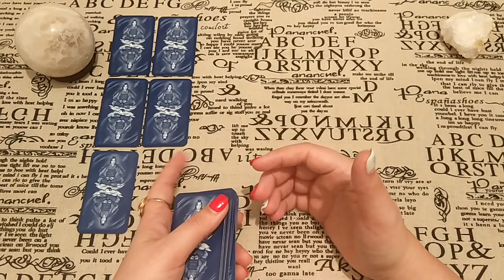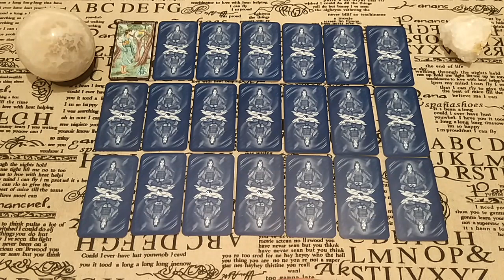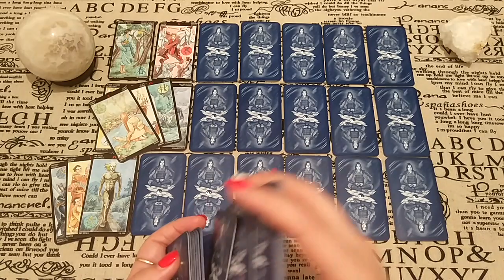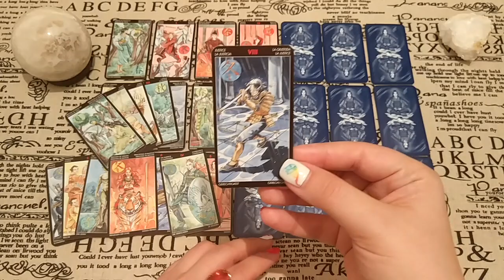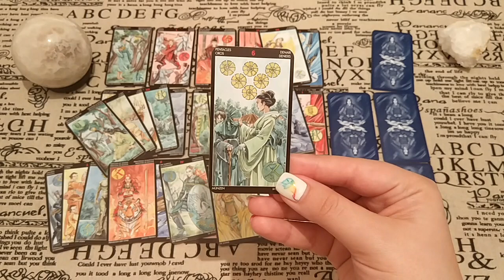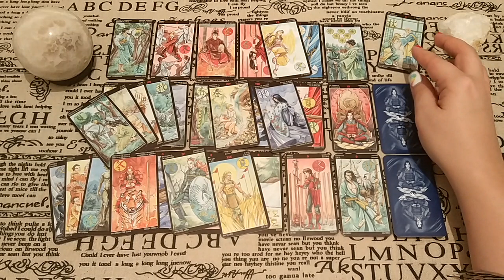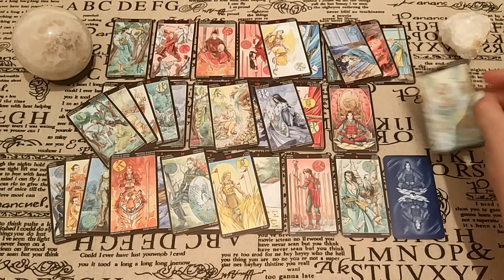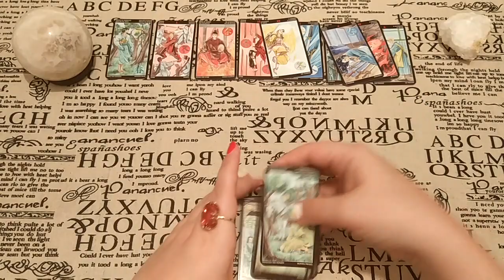Что является истинной причиной конфликта - личная неприязнь? Большой расклад. Личный.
У Вас произошла неприятная ситуация с начальницей и еще одним человеком. Вас пытаются выставить в не слишком хорошем свете. Стоит ли просить помощи у задуманного человека? Что в действительности думает начальница? Что делать? Ответ дадут Таро!
Если зрителю не нравится как открываются карты, сколько времени идет видео, как я толкую - этот зритель может идти на другие каналы. А главное - это делать молча!)))